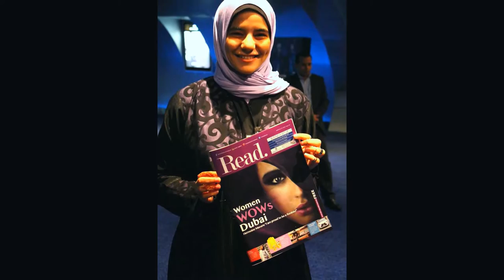WOW FILM FAIR MIDDLE EAST & WOW WOMEN'S AWARDS 2015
WORLD OF WOMEN’S CINEMA: By Straight Street Media, UAE
The World of Women’s Cinema - WOW Film Fair Middle East is the first women’s short film fair that promotes and awards the talents of women directors, producers, writers, editors and cinematographers in the film industry internationally. It is an event that offers emerging and established filmmakers the opportunity to screen short works giving a thematic perspective of ... “seeing the world through the eyes of women”.

Committed to improving the status of women, both on and off the screen, the WOW Awards celebrates women of excellence in the community.

Aiming to be a festival of discovery, celebration, debate, networking and an inspiration for new work – the event is a non profit project presented by Straight Street Media, a Dubai based company committed to improving the status of women, both on and off the screen, by supporting and advancing women working in the film, television and related screen industries.